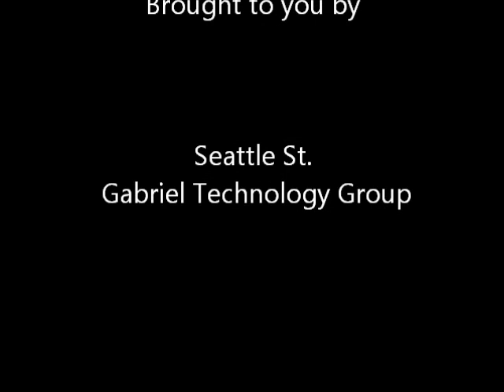LA Timket (Epiphany) Part III (final) video, includes sermons by different teachers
In this video, teachings from Memher Dr. Andualem, Abba Leake and Abune Elias is captured. Dn. Tizitaw, Zemari Alemayehu and Zemarit Kidist sing songs of praise together.